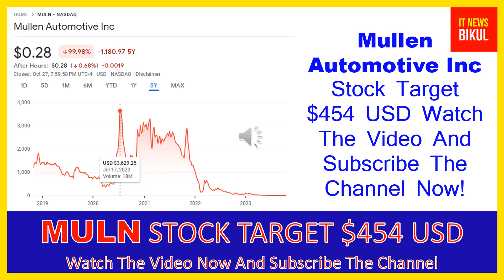MULN Stock - Mullen Automotive Inc Stock Breaking News Today | MULN Stock Price Prediction